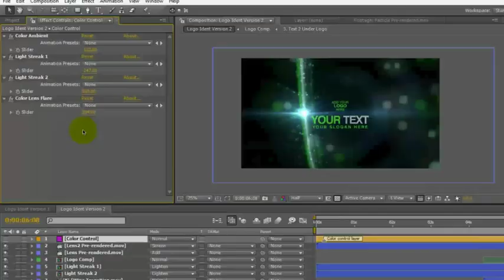Light Streak Logo Ident | After Effects Template | Logo Stings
Special Thank You to nels!